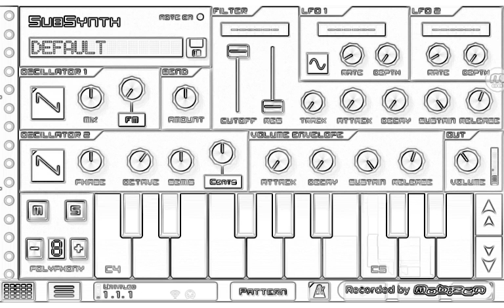What logo audio is this? (Comment or send a link)